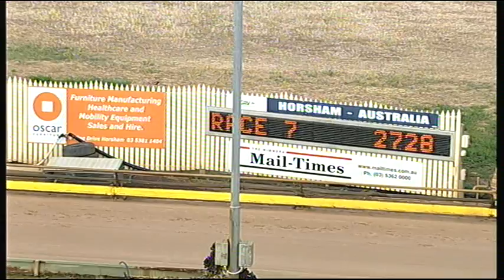HOR TUE 28 OCT 14 R7